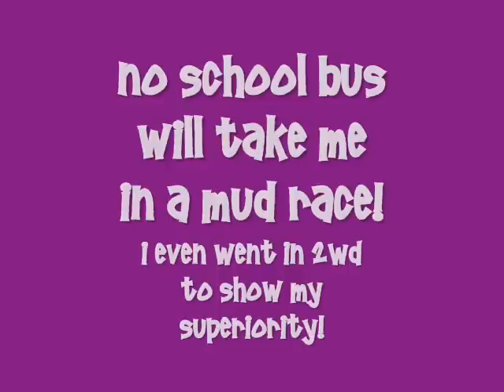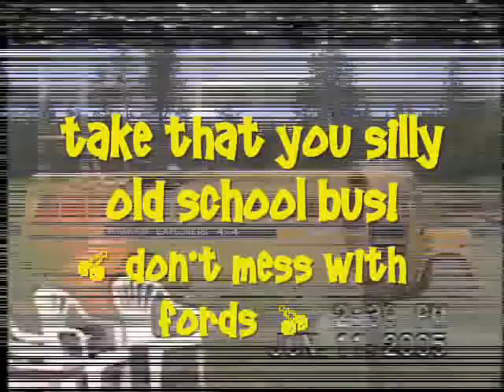School Bus vs Ford Bronco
Wayne made this video of him and me "racing". He was the winner in the Ford Bronco, and I lost driving my School Bus. Both our take-offs were slow cause of the slick clayish type mud that was on my field after it had rained.